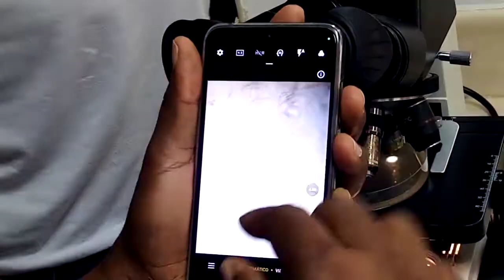chavo 07 en la clase de fitopatologia(4)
Así estuvo la clase de hoy 12 de septiembre del 2022 en fitopatología.